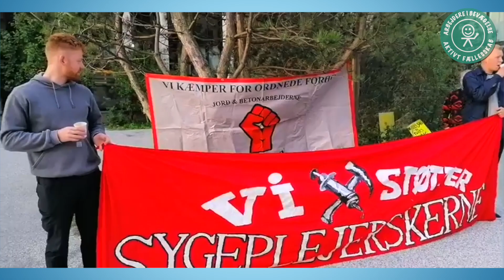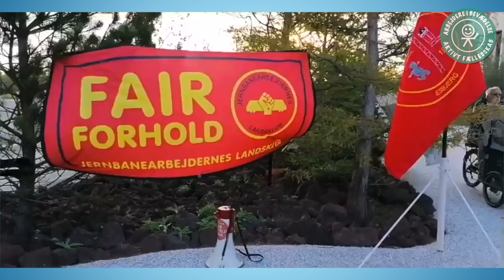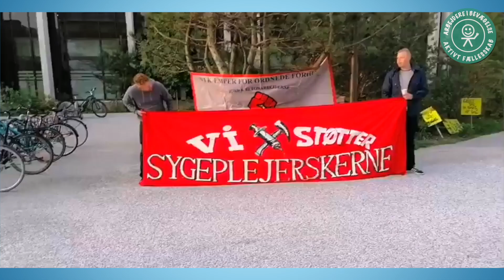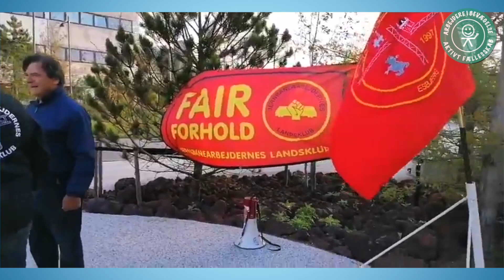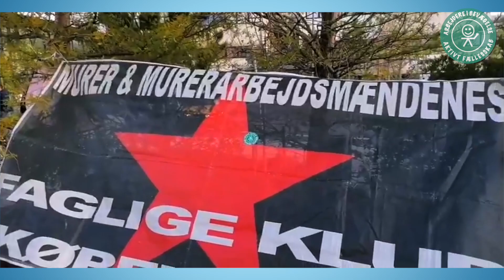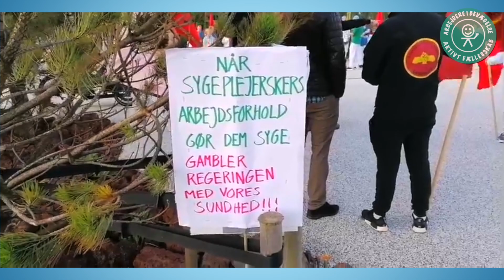2021 0915 Live stream